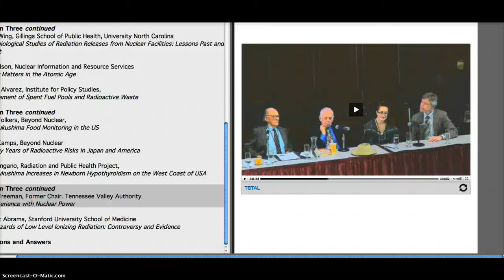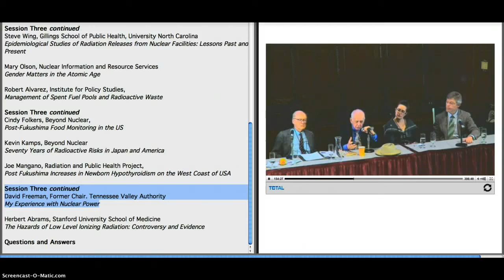Fukushima Symposium Q & A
The Archived interviews will be available here shortly.

Press Conference: People were trying to commit suicide aboard USS Reagan during Fukushima mission — Some tried to get off ship — It was living in fear every day, it was horrible (AUDIO)

U.S. Navy Sailor: They had to remove three layers of skin off my hands and arms after Fukushima exposure — Treated almost as if I had the plague (AUDIO)
Title: Press conference with US Navy Quartermasters (retired) Maurice Enis and Jaime Plym
Event: The Medical and Ecological Consequences of the Fukushima Nuclear Accident
Date: March 11, 2013 at 1:00p ET US Navy Quartermasters (retired) Maurice Enis and Jaime Plym who both suffered radiation exposure and subsequent health damage while serving on the USS Ronald Reagan during a Fukushima aid and rescue mission.

At ~9:00 in US Navy Quartermaster (retired) Maurice Enis, USS Ronald Reagan: I go in and they had to remove three layers of skin off my hands and arms. It wasn't like back to back. They would scrub off one layer then I would have to wash it off, this orange grit stuff that you use to get off paint and oil. Then they would do it over and over again and check. And we'd start the process all over, so in my head I was just praying that the machine would stop beeping so I can get it over with. Nobody told me at the time what was going on, everybody just told me just to stand and be quiet, not touch anybody or anything. It was almost as if I had the plague. Finally the machine stopped beeping and they let me go.

Opening Address